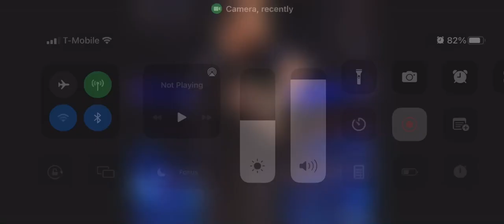February 25, 2022